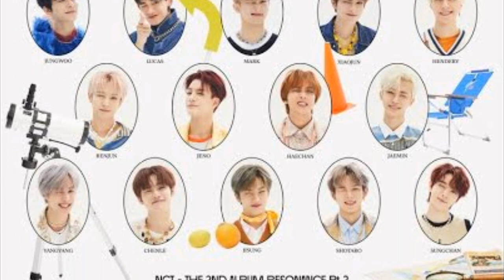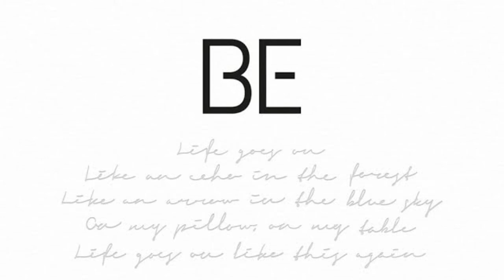ESTOS SON los 10 álbumes de KPOP más vendidos para el primer TERCIO del 2021!